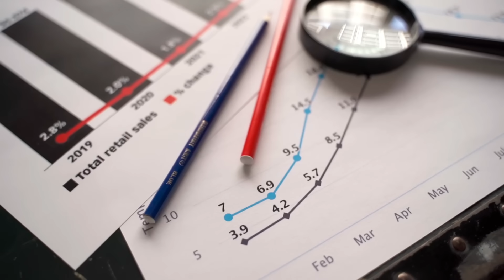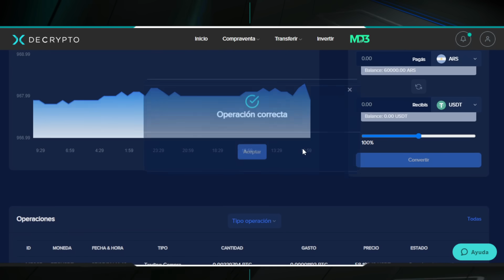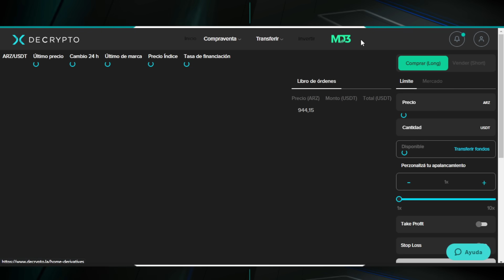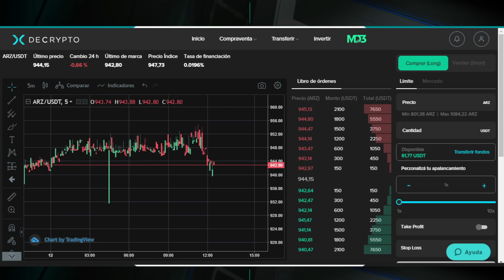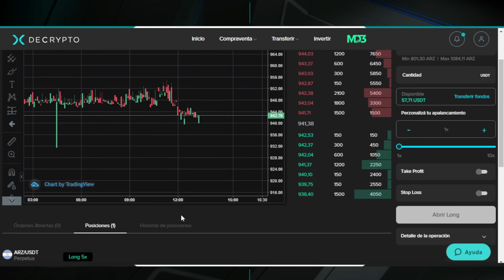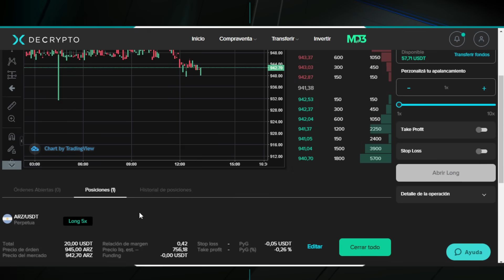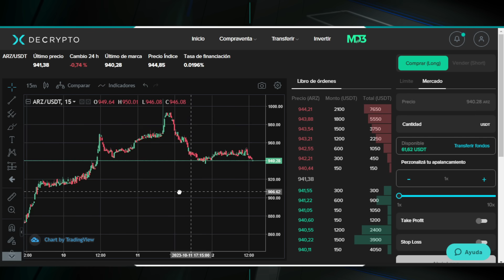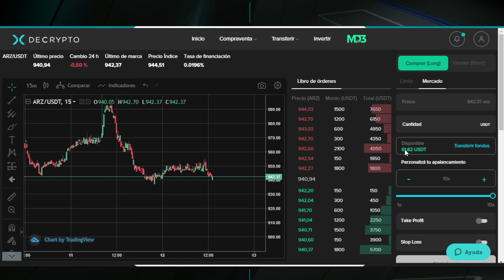😱INCREBLE! TRADING CON EL PESOS ARGENTINO VS DOLAR ! Esto no puede ser! 👨‍💻 - [marcosemmimfp]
📌El dia de hoy te traigo 😱INCREBLE! TRADING CON EL PESOS ARGENTINO VS DOLAR ! Esto no puede ser! De que forma podemos hacer trading contra el par ARS/USD

📱Si queres que te asesore a traves del broker INVIU en argentina date de alta Alias EMMI.INVIU

ACLARACIÓN (Por supuesto que tendría una 😁)
Oye, puedes pensar que esta información me convierte en tu asesor, pero no es así y no lo soy. Lo siento, pero NO SOY TU ASESOR a menos que tengamos un acuerdo de compromiso. Sólo estoy proporcionando información pública aquí, como hace una biblioteca, y no te estoy proporcionando asesoramiento legal o financiero sobre tu situación. Por lo tanto, sería totalmente irrazonable que concluyeras que tenemos una relación asesor-cliente sólo porque estás viendo esta información.